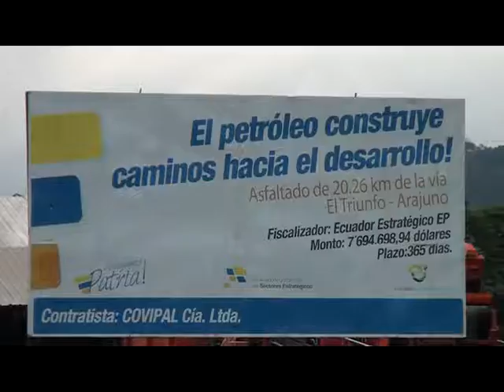VICEPRESIDENTE VISITA PASTAZA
EL VICEPRESIDENTE DE LA REPÚBLICA JORGE GLAS ENTREGÓ TÍTULOS DE PROPIEDAD E INAUGURÓ VÍA EL TRIUNFO-ARAJUNO EN LA PROVINCIA DE PASTAZA... JUAN SARMIENTO NOS TIENE LA INFORMACIÓN.